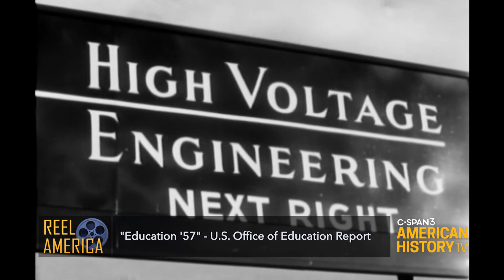Reel America: "Education '57" - U.S. Commissioner of Education Report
This 1957 film suggests that teachers are underpaid, parents are apathetic, school construction needs to increase, and too many students drop out before they graduate.
Saturday June 6 at 10pm & Sunday June 7 at 4pm ET on C-SPAN3
In this same year, the Soviet Union launched the first artificial satellite, Sputnik, into orbit and American educators reacted with alarm and a determination to improve science education.